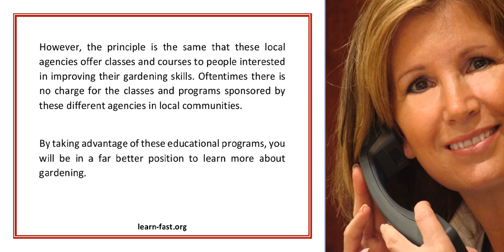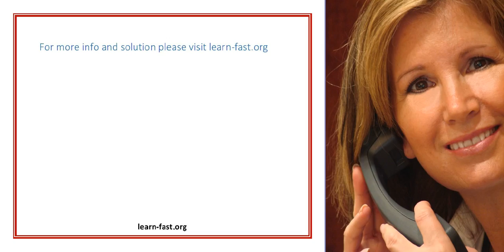Learning More About Gardening And Landscaping